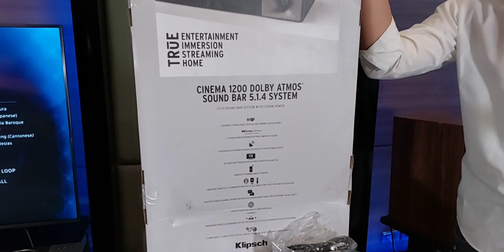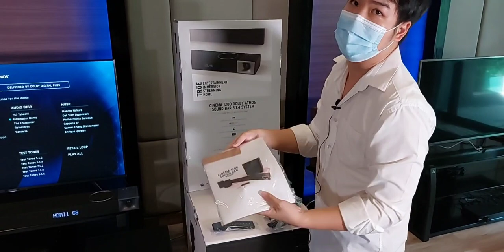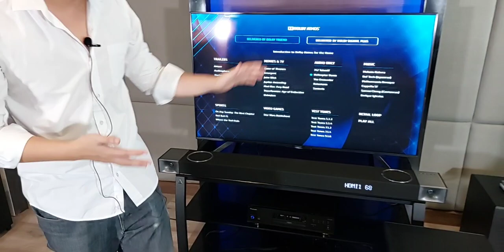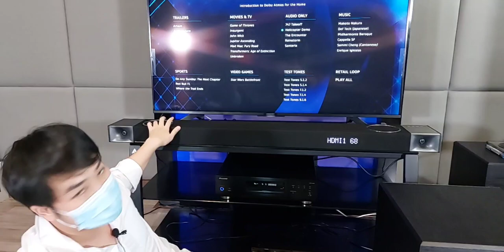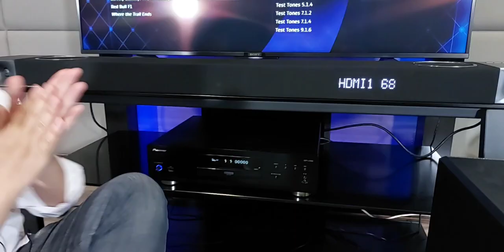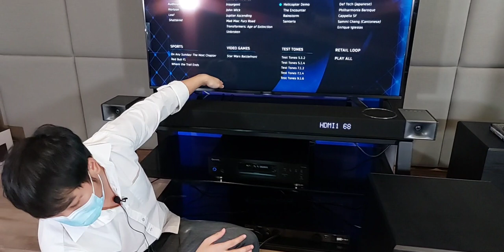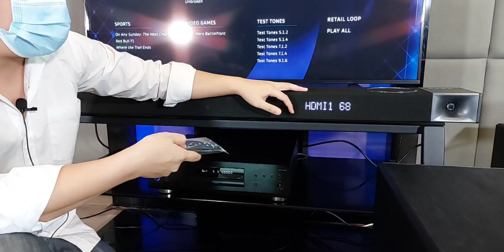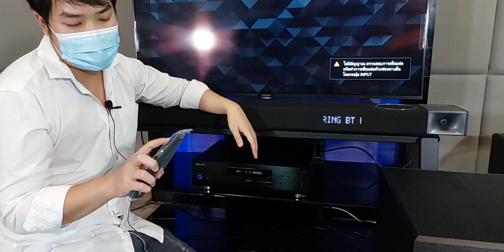【LIVE】เปิดราคาและสเปคลำโพงซาวด์บาร์ Klipsch Cinema 1200 Dolby Atmos Soundbar ระบบ 5.1.4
ลำโพงซาวด์บาร์ Klipsch Cinema 1200 Dolby Atmos Soundbar นั้นเป็นอีกรุ่นหนึ่งที่ใครหลายๆคนเฝ้ารอการเปิดตัวเพราะเป็นลำโพงซาวด์บาร์ตัวท็อปที่สามารถทำระบบ 5.1.4 (เสียงจริง) และจำลอง 7.1.4 ได้ ซึ่งลำโพงซาวด์บาร์ Klipsch ก็เรียกได้ว่าเด่นและมีชื่อเรื่องการดูหนังอยู่แล้วแต่ในซีรี่ย์นี้ก็ทำออกมาให้ผู้ใช้งานเข้าถึงและเลือกสรรโหมดต่างๆได้หลากหลายมากขึ้นเพื่อเข้าถึงทุกกิจกรรมของผู้ใช้งาน อีกทั้งการที่มีลำโพงซาวด์บาร์ Klipsch Cinema 1200 Dolby Atmos Soundbar นั้นไม่ว่าจะดูหนัง ฟังเพลง เล่นเกมส์คุณก็จะโดนโอบอุ้มด้วยน้ำเสียงคุณภาพอย่างแน่นอน ไปดูกันครับว่าฟังชั่นเด่นๆของเจ้าตัวนี้จะเป็นอย่างไรบ้าง